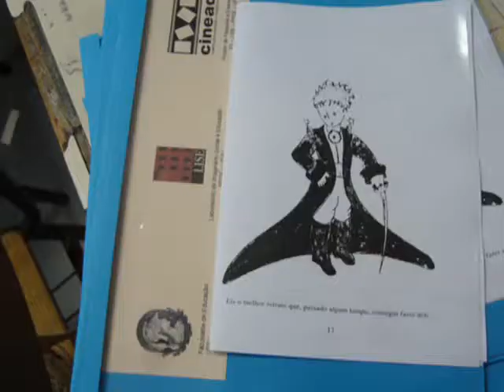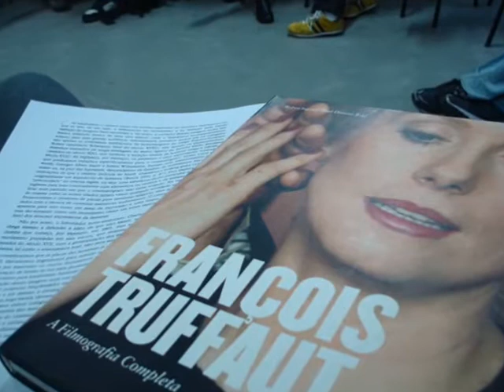Clipe da Escola de cinema CINEAD do CAp UFRJ, 2008 - fotos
De autoria da Chaiana Furtado (hoje cineasta) o clipe edita fotografias dos primeiros dias da escola de cinema. Aparecem imagens dxs estudantes, professorxs, diretivxs, a presença de Felícia Krumholz do CINEDUC, que nos prestigiou com uma aula sobre jogos ópticos e  uma imagem da sala do LISE, o laboratório onde começou o trabalho do CINEAD na Faculdade de Educação da UFRJ. Identificamos a presença da Professora  Márcia Xavier e Verônica Soares e dos estudantxs Iara, Gustavo, Bruno Pontes, Carolina Real, Gusttavo... uma alegria rever tanta gente querida!